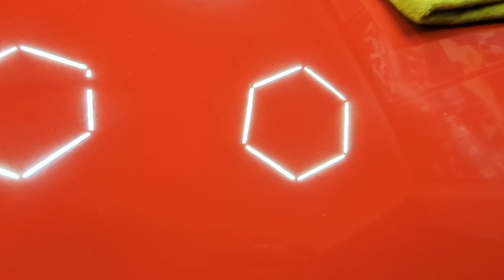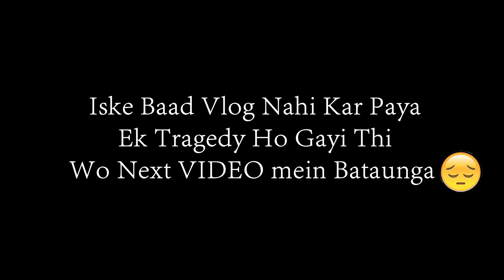Polo GT Modification Before First "INTERNATIONAL TRIP" | Tragedy Ho Gayi | Uditverse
Hi Guy's,
In this video I am going to do some modifications on my POLO GT as I am Going to travel International on it. I have done full detailing and some custom wrap on the car for our International Trip. Hope you guy's like it.

If you find this Video Interesting, then

polo gt tsi hidden tips
polo gt tsi with DSG gearbox
polo gt tsi modification
Volkswagen polo gt accessories
polo gt international trip
polo discontinued now
modified polo
polo car wrap
preparation for next trip
Car maintenance

Song: Memories
Artist: Owl Nest